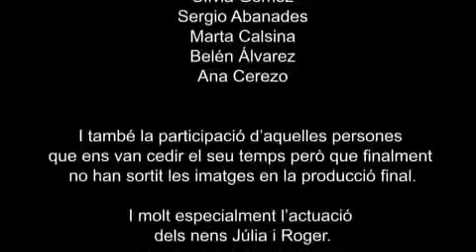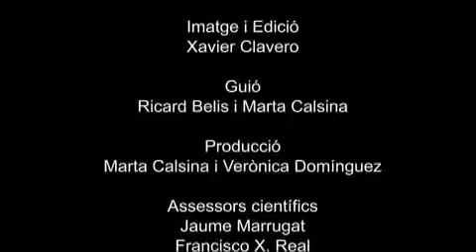L'aventura de la ciència (part 2)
L'aventura de la ciència és un audiovisual divulgatiu que s'ha realitzat des del Servei de Comunicació de l'IMIM amb la participació de científics del centre, per explicar d'una forma clara i utilitzant un llenguatge planer, per què serveix la recerca.